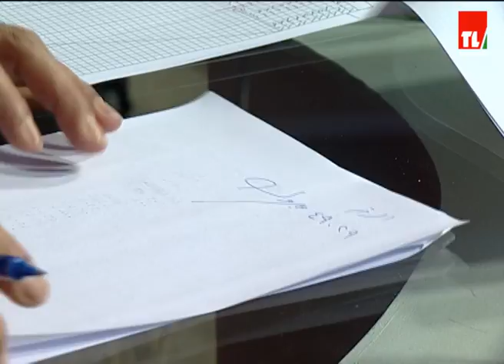اليانصيب الوطني اللبناني - 2020/03/12